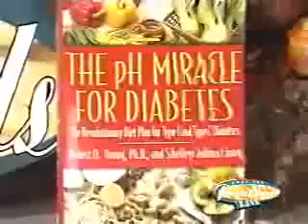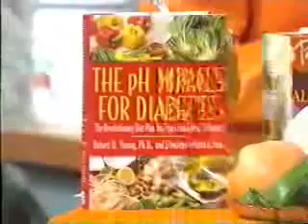reduce insulin through alkaline water